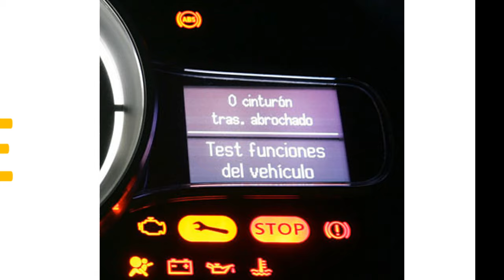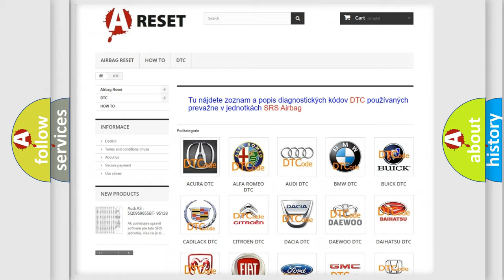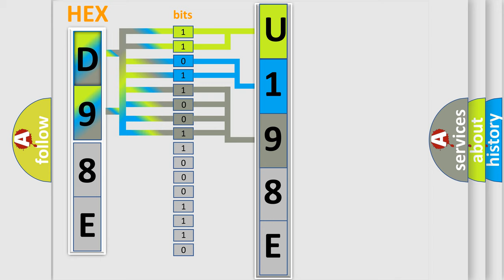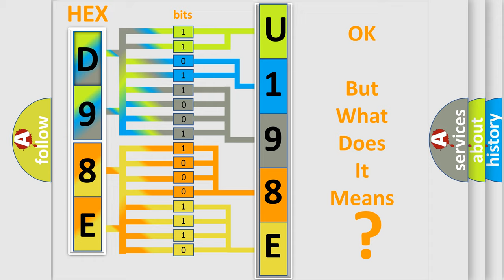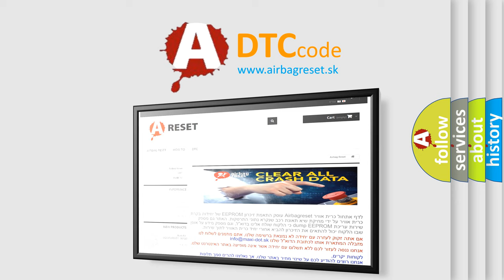DTC Fiat U198E-83 Short Explanation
Contents:
0:21 Basic DTC analysis according to OBD2 protocol standard.
1:48 Insight into programming
2:58 A diagnostically understandable description of the Diagnostic Trouble Code
3:05 Basic error definition

Make:
FIAT
Code:
U198E 83
Definition:
Cylinder 3 Misfire Detected
Description:
Engine speed under 4000 rpm,ECT and IAT sensors over 18ºF,BARO sensor over 75 kPa,fuel level over 15%,TP angle change under 1º in 10 ms,and the PCM detected the misfire rate during 200 or 1000 engine revolutions was too high in Cylinder 3 for 5 seconds for 1 second from fuel shutoff.Note: If the misfire is severe,the MIL will flash on or off on the 1st trip!
Cause:
Air leak in the intake manifold,or in the EGR or PCM systemBase engine mechanical fault that affects only one cylinderFuel delivery component fault that affects only one cylinder (i. e. ,a contaminated,dirty or sticking fuel injector)Ignition system problem (coil or plug) that affects one cylinder
Failure Type: